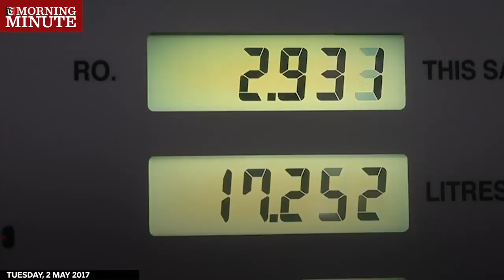Fuel cap still in place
7AM
Ministry of Oil and Gas confirms that M91 fuel is capped at 186bz/litre.
Hike in all fuel prices for May, announced this week, had left residents reeling.
M91 would be hiked from 180bz/litre to 186bz/litre for this month.
The price had actually been lowered in April and was returning to its capped level for May.